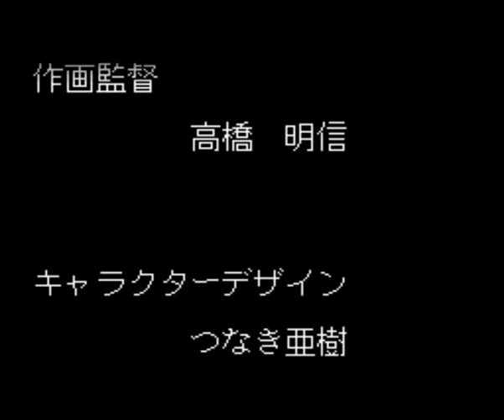Double Dragon II PC Engine CD - Soundtrack Swap Test #5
Last 2 stages + credits. Cut out the cutscenes since you can't skip the last one.

Missions 8 and 9 are edits of the Arrange mixes. Credits are mostly taken from the excellent Brian Davis cover with some edits. tbh it doesn't quite work (and the original ending is good actually), but I wanted to try anyways. You can find the Bandcamp for the album Cheat Codes here: